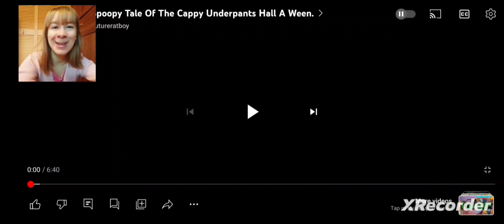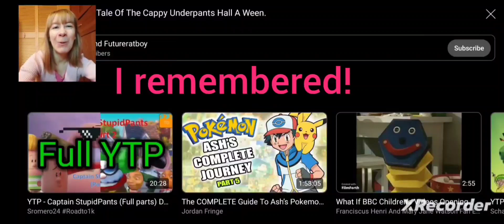GO PLANT A TREE! YTP: The Spoopy Tale Of The Cappy Underpants Hall A Ween. REACTION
At the city council meeting, Twitter Krupp passes a motion to cancel the mayor, and also Halloween, due to everyone being sick of buying stuff in a can and getting sh*t on their houses and cars. Melvin is so happy about replacing Halloween with nut, he sings a song about it, which Krupp ruins. Meanwhile, George and Harold make a video about their new holiday, Hall A Ween, but Gooch (or whatever his name is) keeps showing up creepily in the corner, and the narrator gets distracted by talking about Glee. Krupp tries to burn plastic Halloween decorations, and gets told off by the fire department. This is the least of his worries when his guacamole bath comes to life and starts attacking the city. Don't worry though, Captain Underpants is on it! After attacking a random old lady, he pops the monster, flying past some confused people on a sleigh out on the wrong holiday. A living house attacks them next, but it has to leave due to copyright, so the day is saved again!